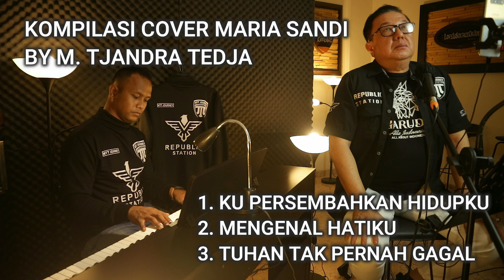COMPILATION SONG OF MTT MUSIC - ACOUSTIC PIANO WORSHIP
SONG COMPILATION :
1. KU PERSEMBAHKAN HIDUPKU
2. MENGENAL HATIKU
3. TUHAN TAK PERNAH GAGAL
Cover : M. Tjandra Tedja
T-Shirt By : ALLA INDONESIA
@Republic Station, link di bawah :